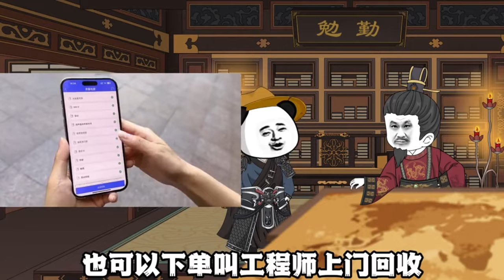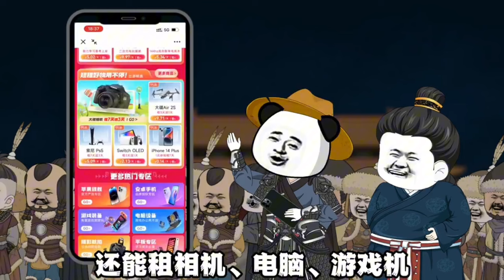虾仁又又又穿越到大明-金豆传-朱高煦 第1-5